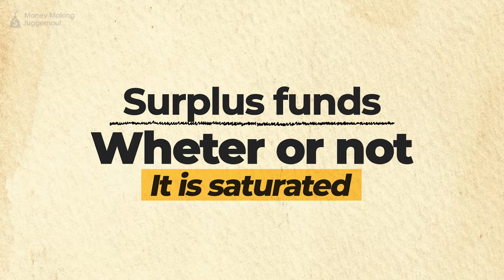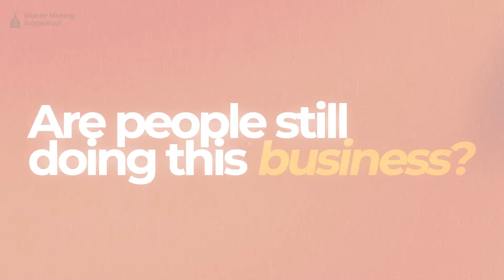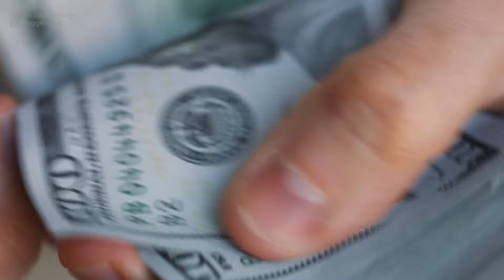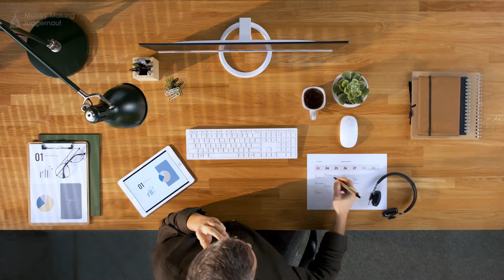How Saturated Is The Surplus Funds Recovery Business Model?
👉Use the CRM software that pros use:
Fully skip-traced tax overage and mortgage overage leads

Is the surplus funds recovery business model already saturated and not viable for newbies?

The truth is that although there's definitely some competition, asset recovery is booming and there's more than enough unclaimed money opportunities out there than have ever existed. An asset recovery specialist will always have work because foreclosures will keep happening for the foreseeable future. Unclaimed surplus funds are out there in any state and city available for those who hustle to take advantage of them.
My name is Eric, and on this channel, I teach people how to start a surplus funds business. I also share my journey about running multiple side hustles that have made me financially independent.